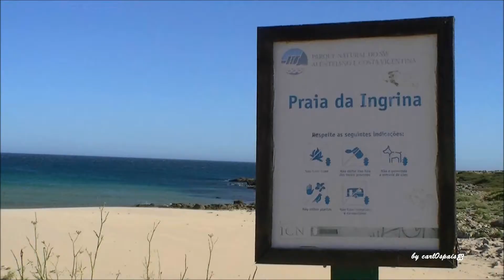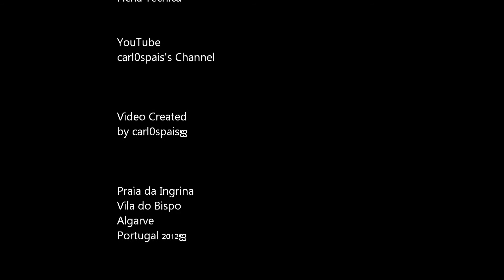Praia Ingrina Vila do Bispo Algarve Portugal (HD)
INGRINA BEACH, located is located in the municipality of Vila do Bispo, Costa Vicentina. It is a small shell-shaped beach in the bottom of a bay of great and natural underwater beauty, where green follows from the surrounding countryside to the beach with calm waters.*carl0spais*2012 We recommend a visit.

PRAIA DA INGRINA,  localizada no concelho de Vila do Bispo,  está inserida na Costa Vicentina. É uma pequena praia em forma de concha no fundo de uma baía, de grande beleza natural subaquática, onde o verde do campo envolvente segue até à praia com águas calmas.*carl0spais*2012